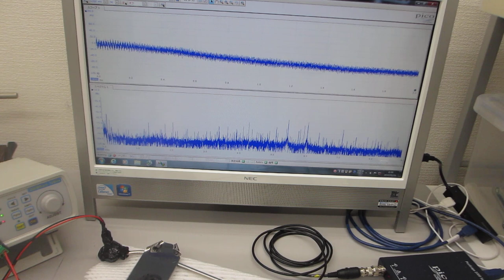音と超音波の組み合わせ技術（超音波システム研究所）